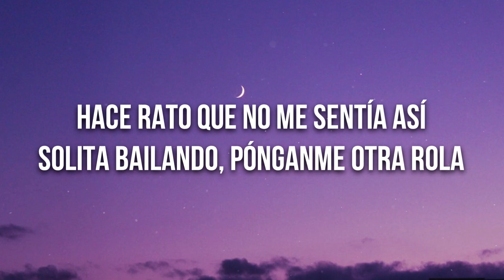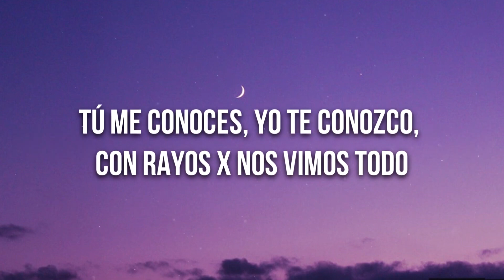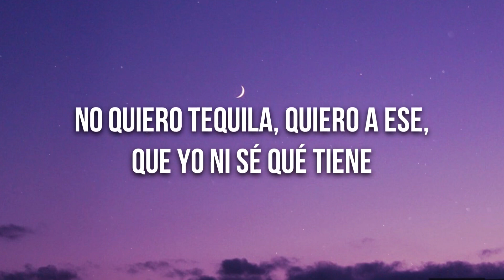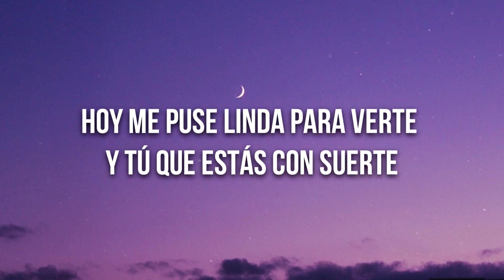Kenia OS Malas Decisiones (Letra/Lyrics)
Hace rato que no me sentía así
Solita bailando pónganme otra rola
No te quito la mirada desde que te vi
Estoy imaginando el sabor de tu boca
Un error que se pueda olvidar, ah
Que no se acabe la noche
Que dure un poco más
Quiero un shot de tus besos
Pa' poder recordar
Las malas decisiones
Y las que vamo' a tomar
Lo que pase entre nosotros
Ninguno lo va a hablar
Sé que tienes mala fama
Pero a mí también me gusta el drama
No te hagas, que ya hemos pasado por ahí
Tú me conoces, yo te conozco
Con rayos X nos vimos todo
Sabes lo que pasa cuando estamos solos
Hoy me puse linda para verte
Y tú que estás con suerte
No quiero tequila quiero a ese
Y yo ni sé qué tiene
Pa' poder recordar
Las malas decisiones